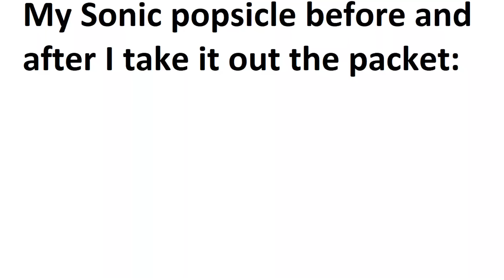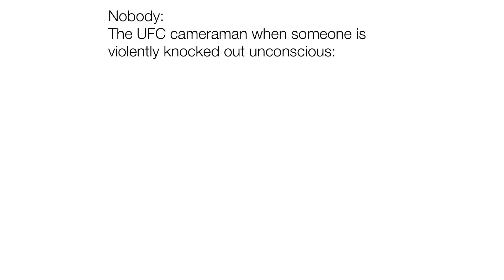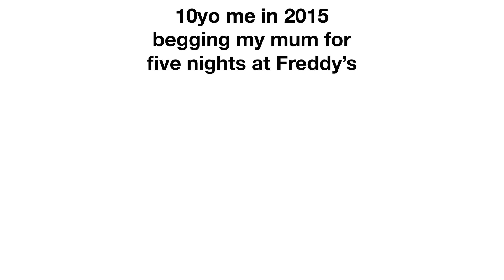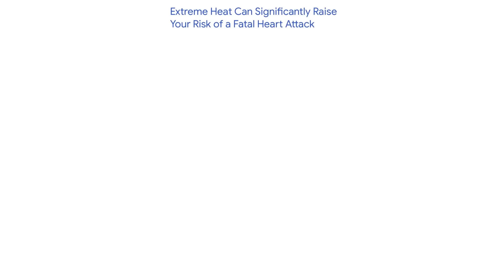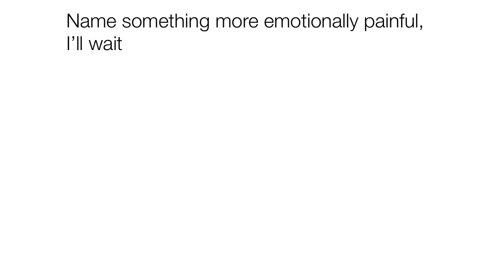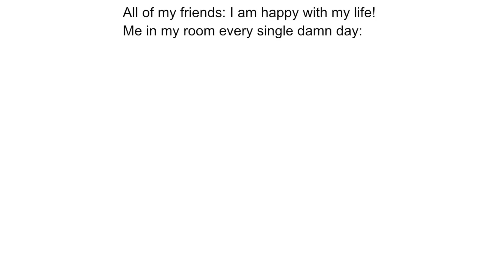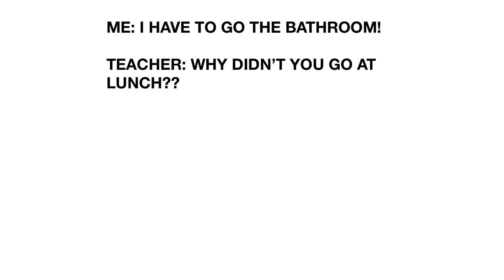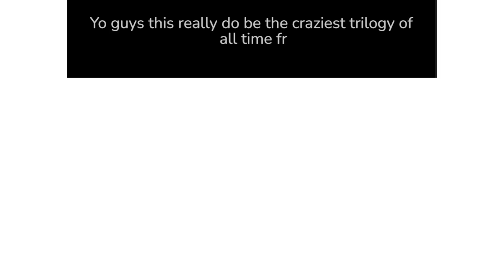Daily Juicy Memes 1518 + 1519